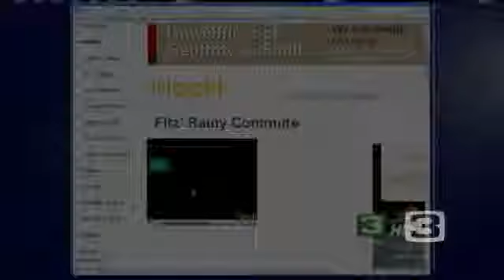Share Your Weather Videos On uLocal